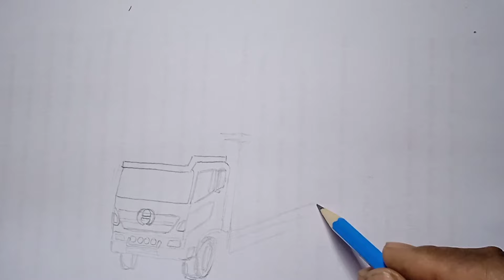Truk pengangkut pisang keluar dari kapal penyebrangan II Menggambar Truk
menggambar truk besar
menggambar mobil
menggambar motor